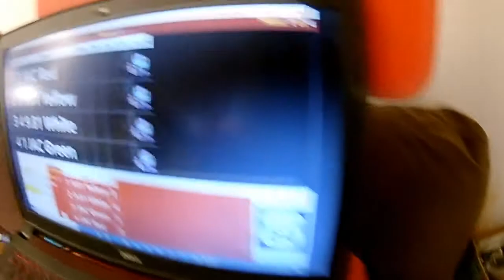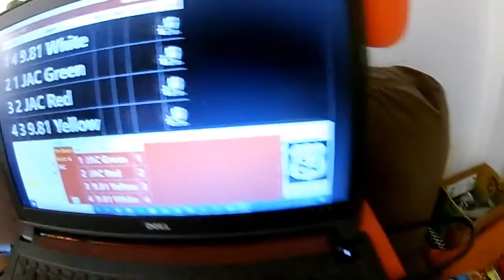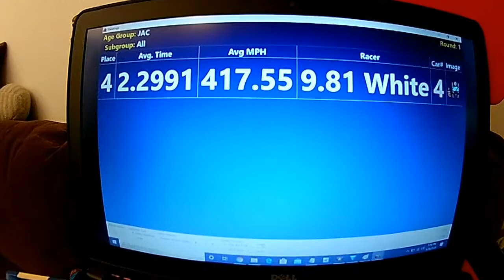9.81 vs JAC Heavyweight Grudge Match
During our monthly races JAC Racing's Modified Heavyweight cars were ran backwards in the feature race, so they were re-run against the top two cars from the feature race to see how they would compete.